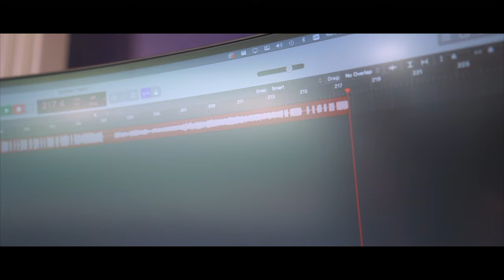THE RAGE OF THE TSAR || GONE FISHING EFFECTS || NO. 26 OF 36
Another Monster pedal from Churd! A boutique hand made fuzz pedal limited to 36, all hand painted by Chris Dorning. Not only is this one of the best fuzz pedals out there, it is also a work of art. All 36 come together to reveal the full RAGE OF THE TSAR! Such an incredible and unique concept.

THE RAGE OF THE TSAR INFO:
"The Rage of the Tsar is a vintage Russian Germanium Fuzz pedal. Completely hand made, a fuzz circuit on old school turret board, point to point wiring with big meaty components, carefully sourced and selected transistors, just the way we know you like it!

The artwork for these pedals has been created by our friend Chris Dorning aka @thecunningcraftsman. Chris has hand painted each pedal giving all 36 a unique design, which united make up a larger image of the Tsar reigning doom over his deceased subjects.

This strictly limited edition fuzz gives you those thick creamy classic tones, cleans up your humbuckers if backed off to glassy trebles. and then you can turn it up! On full it is an all out square wave doom machine. Angry, aggressive, loud, brutal. Just like the Tsar himself."